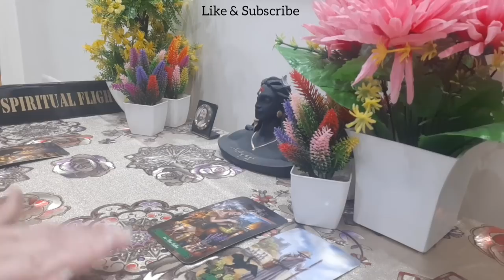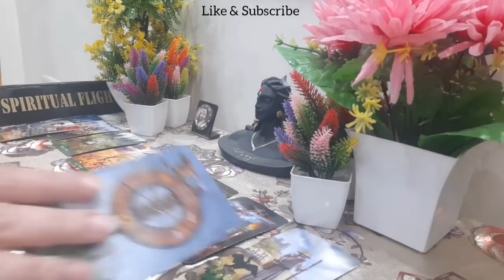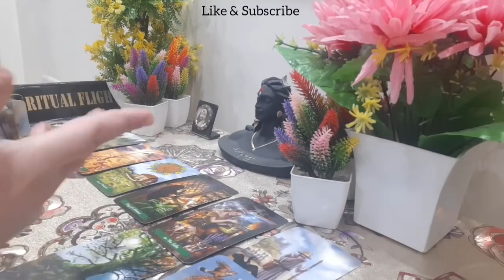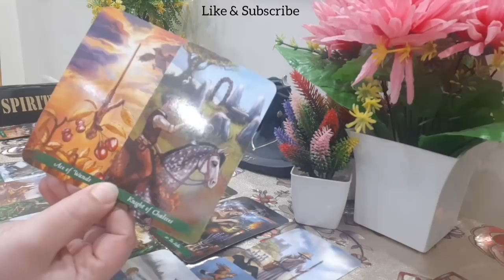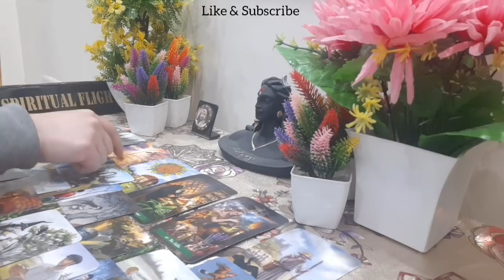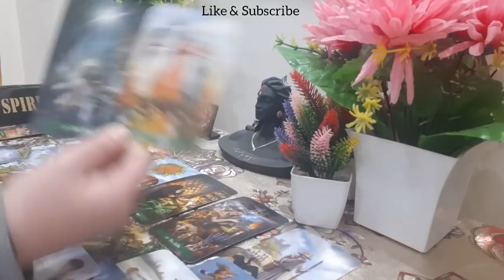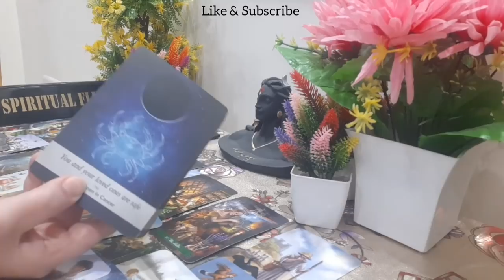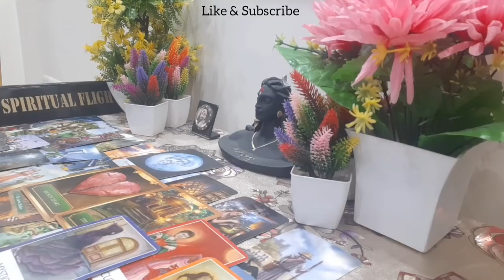LIBRA! "THIS PERSON SEE YOU AS A PERFECT MATCH~ SENDING SWEET TEXTS TO GET YOUR ATTENTION❤" DEC 2021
LIBRA GENERAL READING FOR NEXT 48 HOURS.